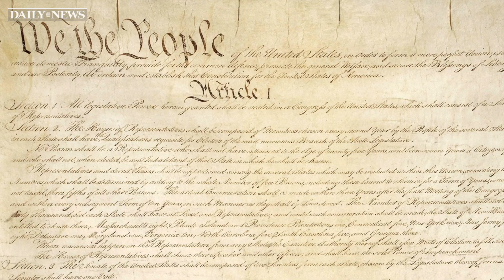If Trump pardons himself, he could be impeached: expert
President Trump argued Monday that he has the power to pardon himself if necessary, and claimed the hiring of special counsel Robert Mueller was an unconstitutional move.

“As has been stated by numerous legal scholars, I have the absolute right to PARDON myself, but why would I do that when I have done nothing wrong?” Trump tweeted.

But one legal expert questioned whether there was actually a consensus that a commander-in-chief can pardon himself.